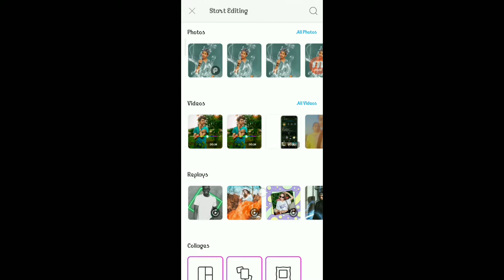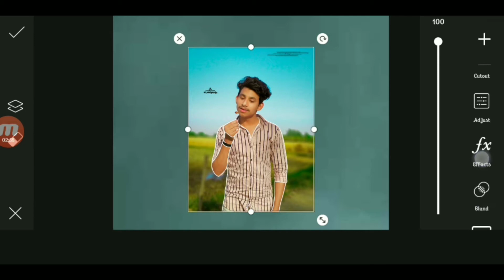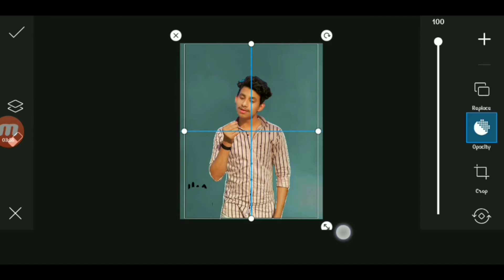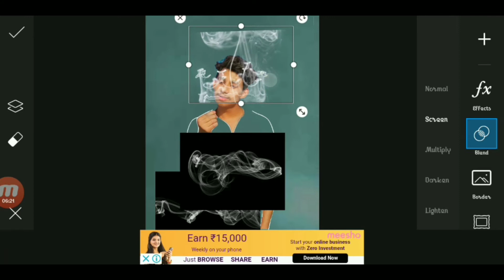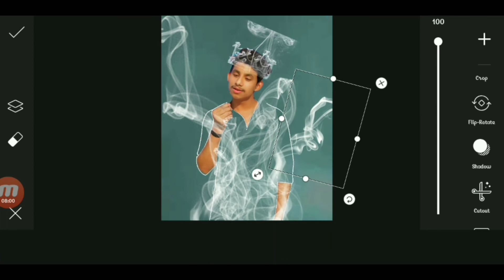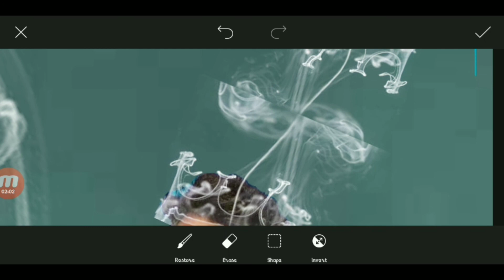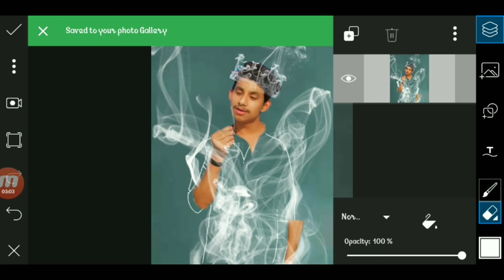how invisible smoke clothe editing in PicsArt/dhuwa wali photo kayse banaye 2020//hk photography.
Hiii what's up guys
 So guys aaj ki  video me mai aaplogo  ko batane wala hu ki  ap apne mobile se photo editing kayse kar sakte hai
Guys aap logo ko apne  mobile me PicsArt app ko download kr lena hai

Guys aaj mai aap logo ko PicsArt se apne cloth ke color ko kayse change karte hai sab kuch batane wala hu to aap log video ko poora dekhe please aor channel ko subscribe kre .

Instagram id :I'm on Instagram as @mr_habib_k. Install the app to follow my photos and videos.

2 youtube channel link :

How invisible smoke clothe editing
Smoke clothe editing kayse kare
Clothing editing
Smoke clothe editing in PicsArt
PicsArt se dhuwa wali photo kayse edit kare
New2020smoke editing in PicsArt
How smoke editing
How to smoke clothe editing in Snapseed
Snapseed se smoke clothe editing kayse kare
How to use PicsArt
How to use PicsArt in mobile
How edit photo in PicsArt
How to make photo in picsart
 How to editing in PicsArt
How how edit cloth color in PicsArt
PicsArt se kapdo ke color ko kayse change kre
PicsArt se face ko kayse saaf kare
How clean face in PicsArt
How dit shain cloth in PicsArt
Kado me chamak kayse laye
Background ko kayse removed kare PicsArt se
 How change background in PicsArt
Background ko kayse blur kar how to make than bnake in PicsArt
Photo kayse edit kare PicsArt me
Hd photo kayse save kare PicsArt me
PicsArt me hd quality photo kayse edit kare
Hk photography
Habib techno helper
Nsb picture
Best photo editing app kon si hai
How to use lr
Lightroom app ko kayse use kare
Light room app se kapdo ke color ko kayse change kre
Lightroom se  background ko kar chamakte
How to edit photo light room
How edit photo in light room
PicsArt se poster kayse banaye
Poster ko PicsArt me kayse banate hai
Nsb picture
Hk photography..
Habib techno helper
Trending photo editing
Vijay mahar jati video kayse kre
Vijay mahar photo kayse edit karta hai
Vijay mahar ki photo ke jaysa logo kayse banaye
Nsb picture ke jayse photo kayse edit kare
New editing vijay mahar photo
Hd photo in PicsArt
Vijay mahar background PNG
Vijay mahar photo background PNG
2020 new editing 2020 new hd photo editing
Viral instagram photo
Hk photography
How edit hk photography